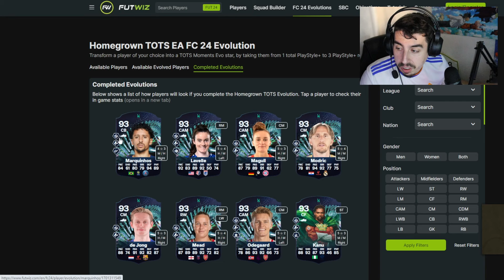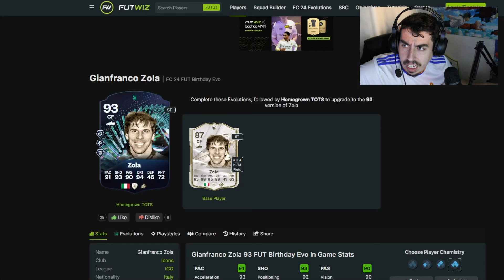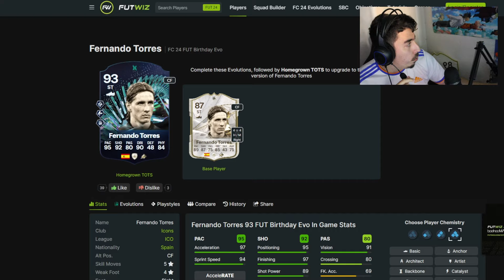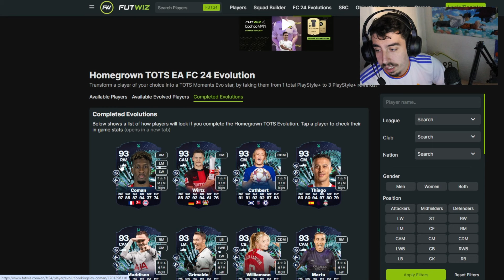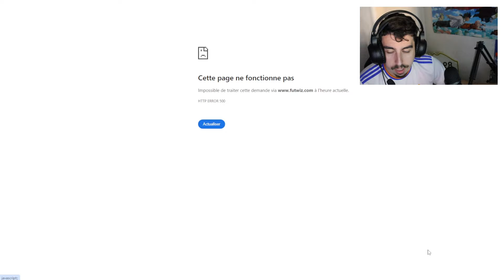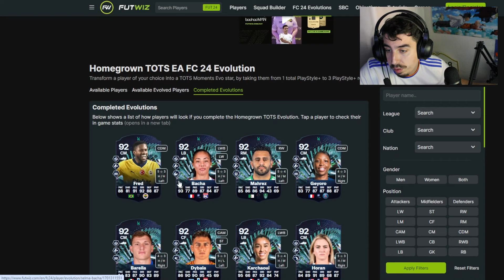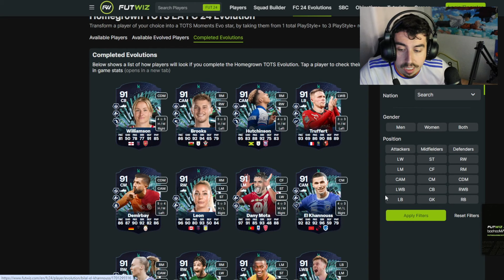QUI FAIRE ÉVOLUER DANS L'ÉVOLUTION "TOTS CENTRE DE FORMATION" ?